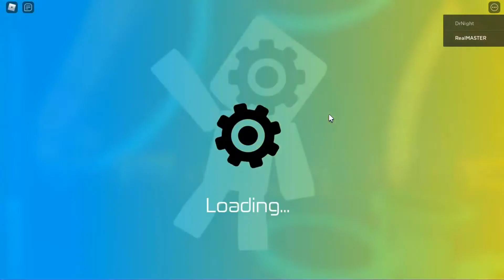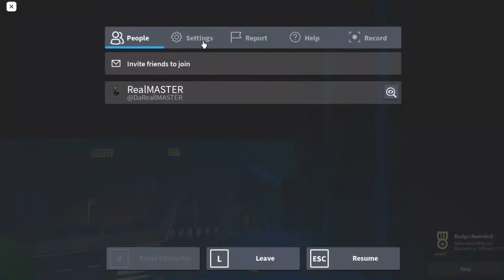How to Escape Blocked Up [CHAPTER 2!] Roblox